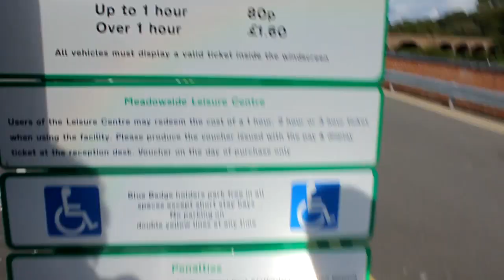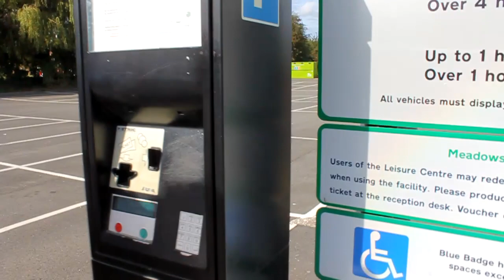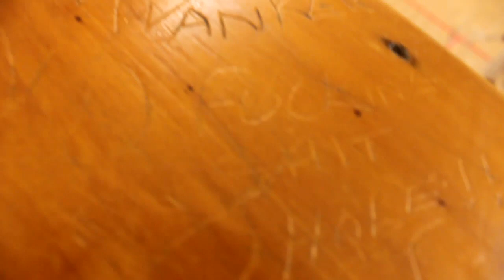The Pixel Nerds Play Squash!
Today The Pixel Nerds decided to get their sporty gear out and go and tackle a few rounds of squash (It's like tennis but with a wall)!

Donate to ThePixelNerds (it all goes towards making the channel better!)